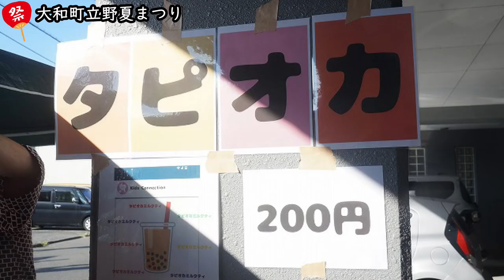大和町立野夏まつり縁日出店【イベント】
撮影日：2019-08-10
コメント：アーカイブ動画です